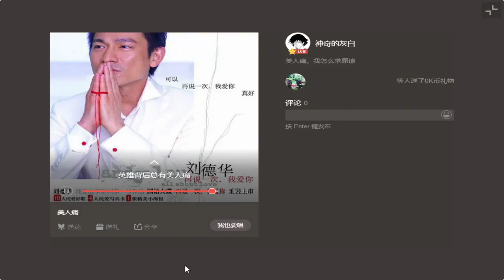翻唱华仔 美人痛